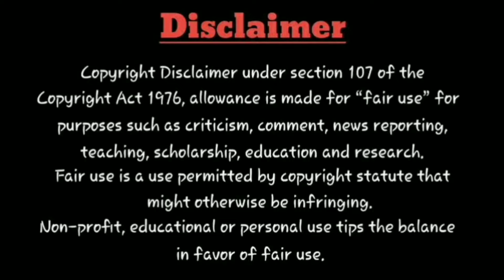Garudan - OTT Release Date | Uncensor | Amazon Prime Video | SIMPLY SOUTH | Soori | Sasi